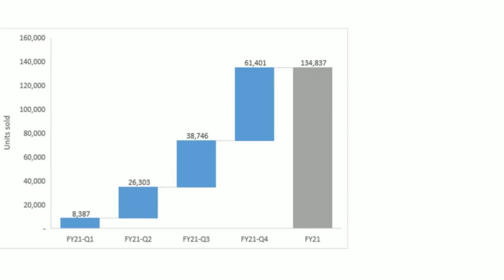Tvs iQube और Bajaj Chetak ने जून महीने में तोड़ दिए बिक्री के कई रिकॉर्ड | Ev Tak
Is it worth buying TVS iQube?
What is the life of TVS iQube battery?
What is the mileage of TVS iQube?
Is Chetak electric scooter good?
What is the range of Bajaj Chetak electric scooter?
What is the battery cost of Bajaj Chetak electric scooter?

About the channel:
EV TAK is an online portal that helps user to get all related infornation and latest update about electric cars, electric bikes, electric scooters, ev news, ev charging station etc